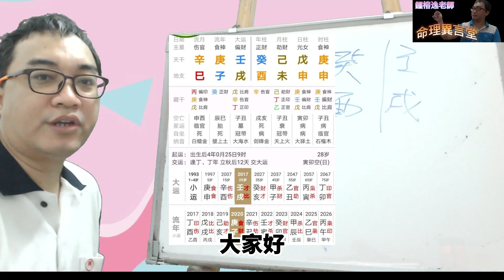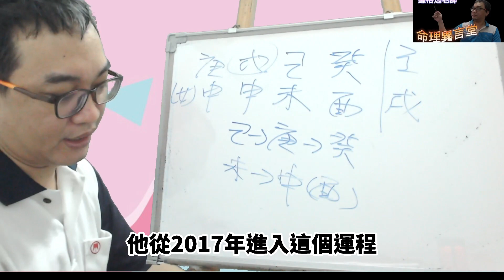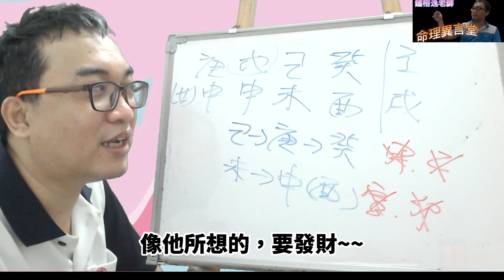【五行派八字】八字案例─倒楣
八字案例─倒楣

連著倒霉三年有餘，今年更惨，真的好難好難...

我們來看這八字的情況，天干的部分土生金生水，還算不錯的情況。地支的情況，土生金。

進入這壬戌大運，天干多一個財，應該會比較好才對，但為什麼她還是哭不順呢？進入丁酉流年，丁壬一合基本上跟本命差不多。再來戊戌年就是日主受剋，己亥、庚子年地支走財星，所以財星只能說普通。再加上這八字官星無法進入，要是走一般的工作職場，也都是很難獲得重視。

只能說想要出人頭地，食傷很旺情況下，那就走技術專業，要是沒有這方面的長處，那這八字就真的很難了。

【推薦影片】

服務項目(先預約)
3.八字批命(流年)3600、取名3600、勘宅12000、姓名鑒定500
4.Line：s12860990、微信：s12860990
7.服務地點：高雄市大社區萬金路82-7號(楠梓火車站前的旗楠路一路直走便可看見萬金路)